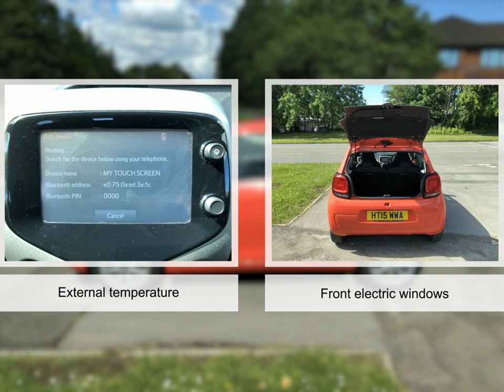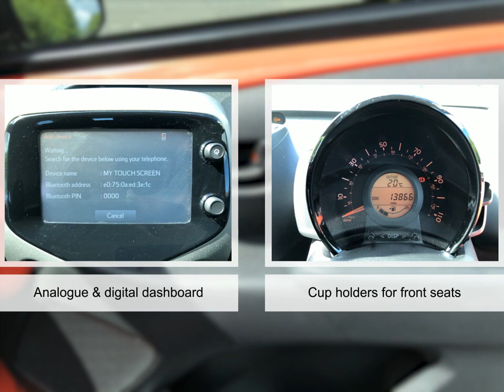For sale 2015 CITROEN C1 FEEL MANUAL PETROL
For sale HT15WWA a 2015 CITROEN C1 FEEL MANUAL PETROL with 13900 miles for only £6995. Don't miss out on your next used car come down and test drive it today!